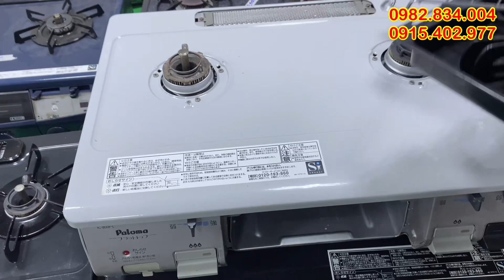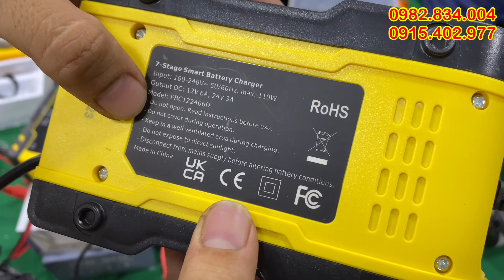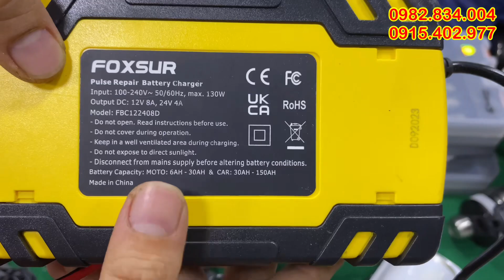xả hàng và cập nhập lại giá, khay bánh tết, cạo 36, bếp ga nhật bãi, bơm, đèn pin siêu sáng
✔️ bơm tõm
✔️ giày lính
✔️ thắt lưng dù
✔️ đèn pin
✔️ Bếp nướng
✔️ bộ nồi
✔️dụng cụ làm vườn
nhậtbaidantrinhHàng nhật mỹ đúc Dân Trịnh
✔️ bơm tõm
✔️ giày lính
✔️ thắt lưng dù
✔️ đèn pin